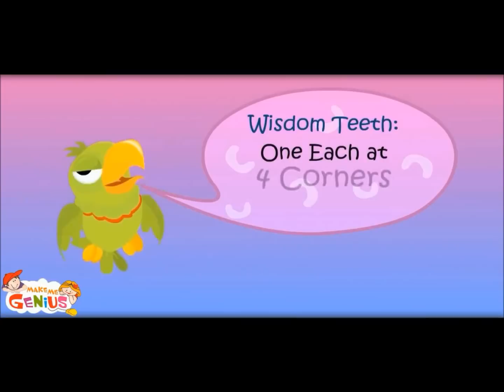Teeth Types & Functions for Kids Kindergarten,Preschoolers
for free educational videos for kids. Different types of Teeth.Lesson for children.